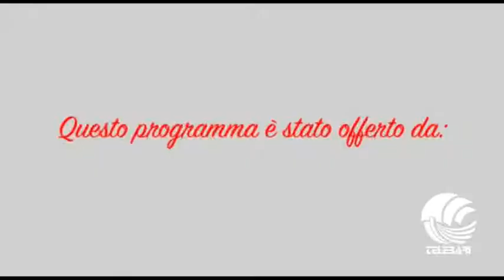Una poltrona per tre pt 41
Con Malena la Pugliese